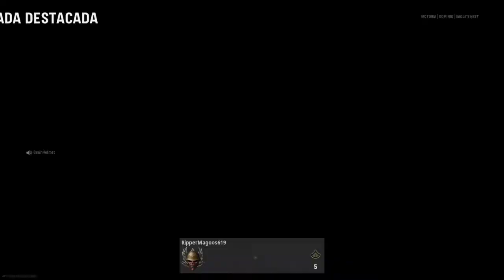Probando la beta COD Vanguard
Espero les guste no olviden dejar su like ysuscribirse para mas :D